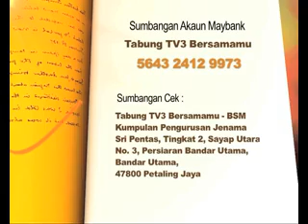Tabung Bersamamu Promo